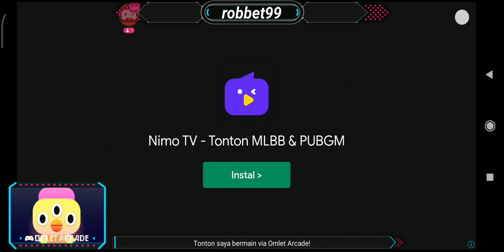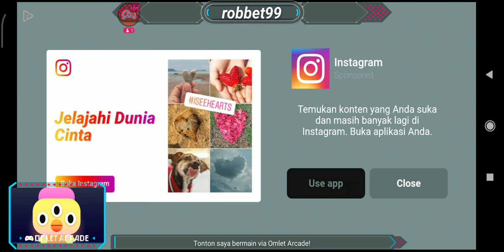Malming mengejar rezeki. BUSSID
bismillah

BUSSID
bus simulator